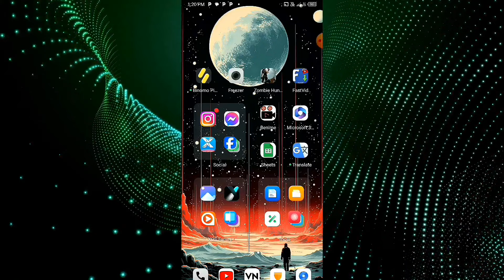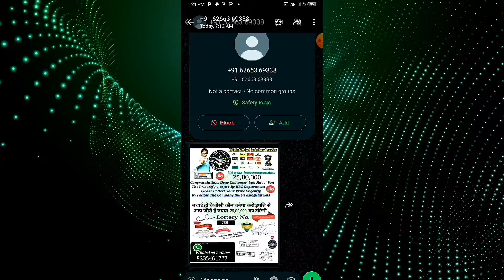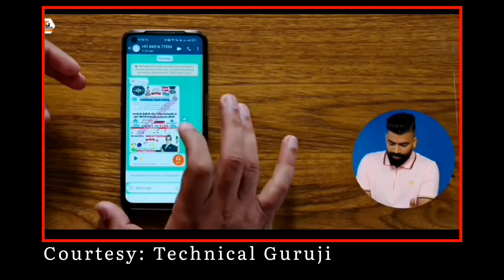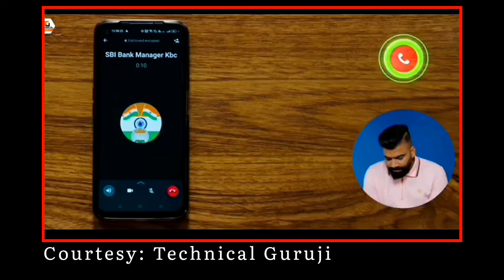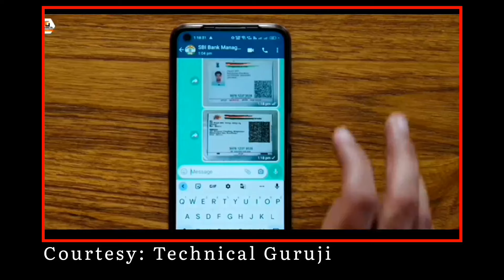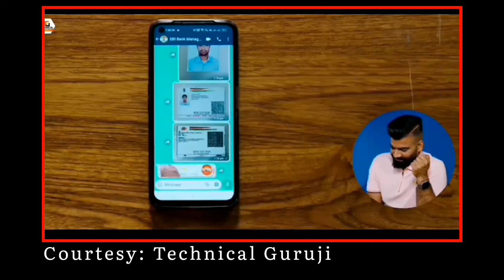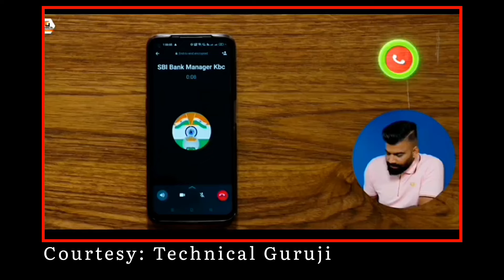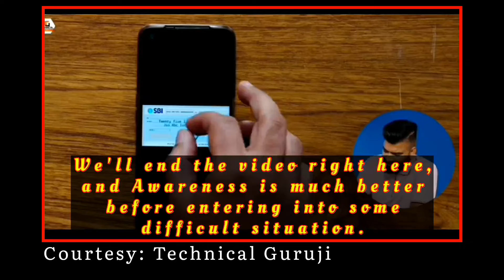Nagamese:🔔Winning 25 Lakhs Lottery! Beware of WhatsApp Viral Scams: KBC SIM Card Lottery 25 Lakhs 🔔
“ Technical Guruji Channel ” for Creating a detail video on this very Topic. Hope Sir, you & your team will consider for using your video for education and awareness purpose.

🛑 STOP! Don't Fall for WhatsApp KBC Lottery Scams 🛑

In this video, we dive deep into the notorious WhatsApp viral scam claiming that you've won a KBC SIM card lottery worth 25 lakhs. This scam has been circulating for years, tricking countless individuals into revealing personal information or even losing money. Stay informed and protect yourself by learning how these scams work and what you can do to avoid them.

📢 Key Points Covered:

What is the KBC SIM Card Lottery Scam?
How these scams operate and target victims.
Real-life examples and testimonials from affected individuals.
Tips to recognize and avoid such scams.
Steps to take if you've been targeted.

📞 If you have any doubts or need assistance, please reach out to the appropriate authorities. Do not share personal details over suspicious calls or messages.

🙏 Stay Safe and Informed!

NortheastIndia.

👉 akhumaier90@gmail